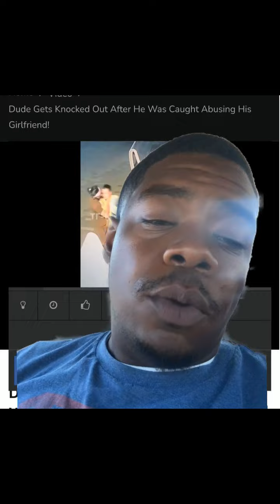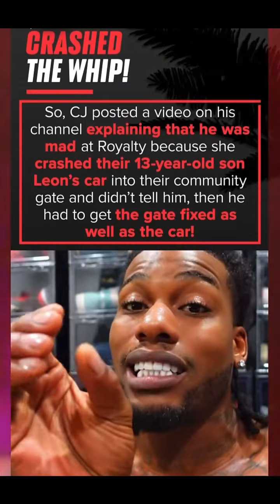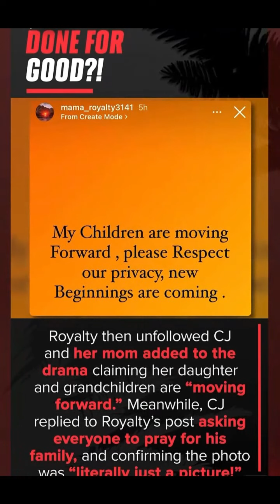lyft driver gets Shot will telling masked passengers they had to leave